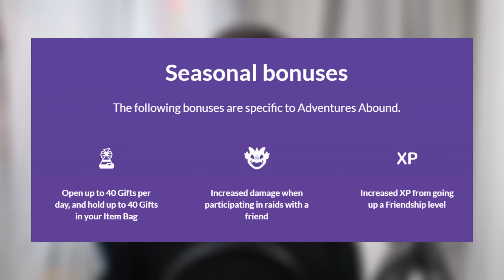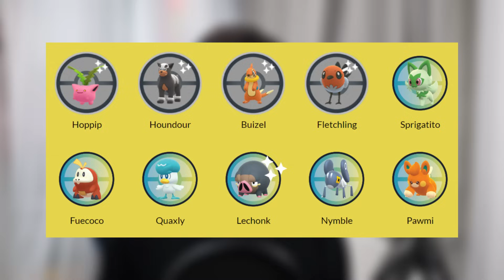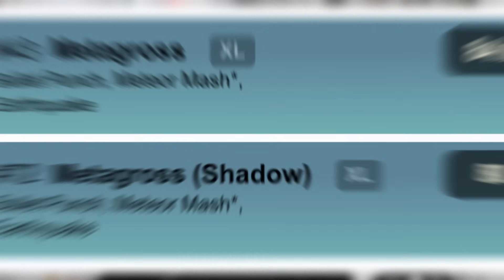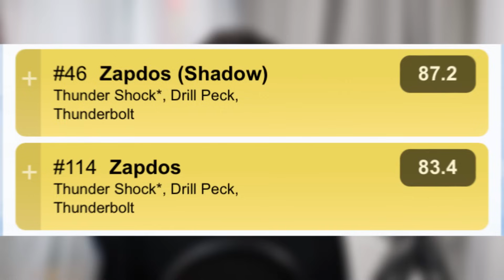How To Get A FREE MASTER BALL, NEW PALDEA POKEMON & More! | Pokémon GO Tips & Tricks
The Adventures Abound Season is here in Pokemon GO! In this video I will go through all of the details and I will go through my thoughts and tips. This video will include: new research, new Pokemon, new shadow raids, new events, new wild encounters, XP tips, 100 % IVs, shiny rates, meta relevancy, which Pokemon to catch and raid, and more!

Time stamps:
0:00 How to get a free Master Ball and new Paldean Pokemon
0:11 Season Details
0:17 When does the season start and end?
0:58 What are the Seasonal Bonuses?
1:11 What Pokemon are in raids this season?
2:20 What events are in September 2023 in Pokemon GO?
2:26 How to get Paldean Pokemon in Pokemon GO!
4:14 Oddish Research Day and more events!
5:10 What are the Spotlight Hours for September?
5:23 Seasonal wild encounters for Adventures Abound
6:47 September Research Breakthroughs
6:56 What are the Showcases for September?
7:49 THOUGHTS & TIPS
8:41 XP Tips
9:35 Notable wild encounters
11:28 What Pokemon should I raid in September in Pokemon GO?
12:46 100% IVs for raid Pokemon.

Credit to pvpoke.com for the GBL rankings.
Credit to pokemon go hub for the spotlight hour graphic.
Credit to leekduck for the research graphic.